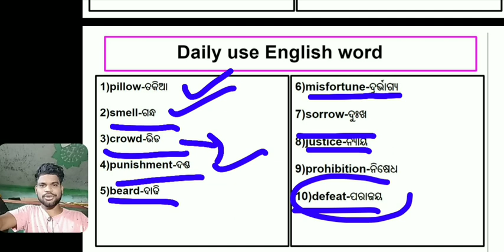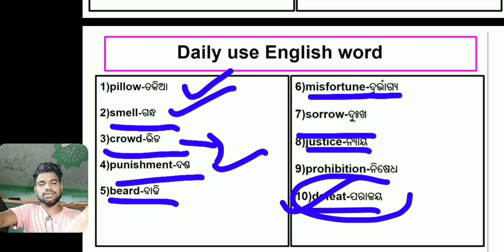Daily use English word||English meaning practice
ଆପଣମାନଙ୍କୁ ଆମ channel କୁ welcome। ଆପଣମାନେ ଆମ channel re ଶିଖିପାରିବେ ଗଣିତ, ଇଂରାଜୀ and general knowledge ସାଧାରଣ ଜ୍ଞାନ।